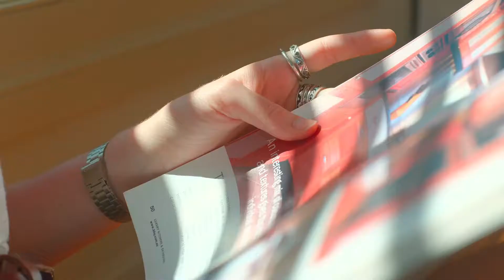HDR 4K 60FPS VIDEO REAL 4K